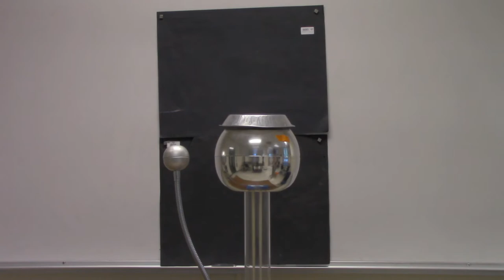Van de Graaff Generator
This video shows four examples of demos that you can do with the Van de Graaff generator.